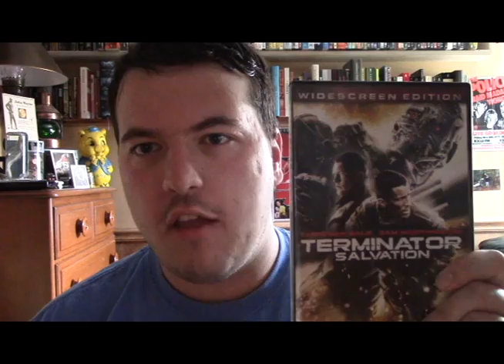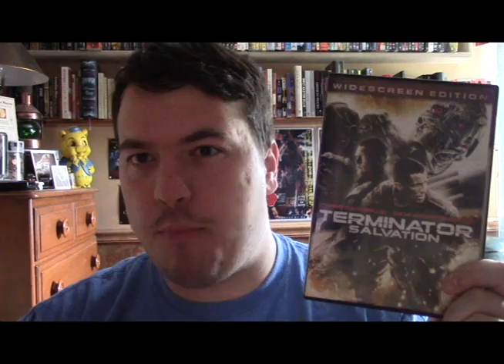Terminator: Salvation (2009) Movie Review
This is my review on Terminator: Salvation, the fourth film in the Terminator series.

Genre: Science Fiction, Action, Adventure

Cast: Christian Bale, Sam Worthington, Anton Yelchin, Moon Bloodgood, Bryce Dallas Howard, Common, Helena Bonham Carter, Michael Ironside, Roland Kickinger, Jadagrace, Terry Crews, Linda Hamilton (Voice)

Written by John Brancato and Michael Ferris & Jonathan Nolan (Uncredited) and Paul Haggis (Uncredited)

Produced by Derek Anderson & Moritz Borman & Victor Kubicek & Jeffrey Silver

Directed by McG

Plot: After the events of Judgment Day, John Connor must save the boy who will become his father Kyle Reese. Only a half human-half cyborg named Marcus Wright can help him.